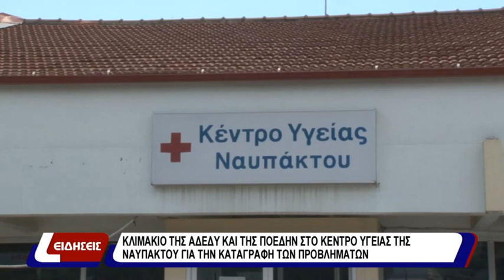Κλιμάκιο της ΑΔΕΔΥ και της ΠΟΕΔΗΝ στο Κέντρο Υγείας της Ναυπάκτου για την καταγραφή των προβλημάτων